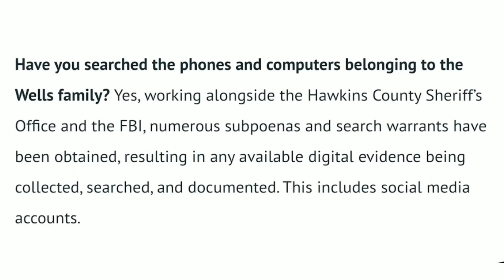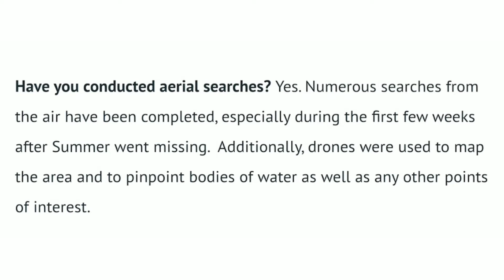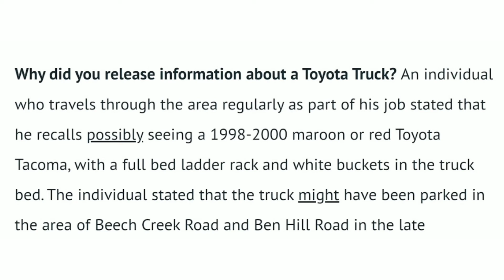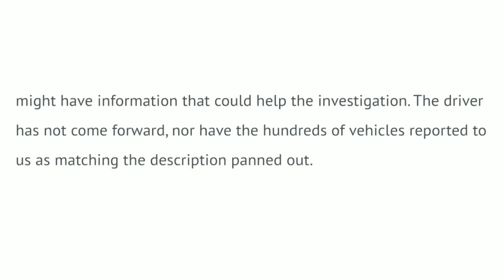TBI FACTS In Summer Wells Case (TBI FAQ) 11/2021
TBI addresses many questions in the case of missing 5-year-old Summer Wells from Rogersville Tennessee.

Summer Moon Utah Wells missing from Rogersville, TN.
Age: 5   Sex: Female   Race: White   Hair: Blonde
Eyes: Blue   Height: 3′   Weight: 40 lbs.
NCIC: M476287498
Missing From: Rogersville, Tennessee   Missing Since: June 15, 2021

Anyone who has seen Summer or has information on her whereabouts is asked to call the TBI at 1-800-TBI-FIND.